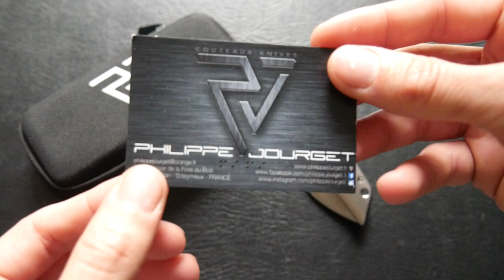HIFI - Philippe Jourget (FR)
Présentation du hifi de Philippe Jourget.
Design par Tashi Bharucha